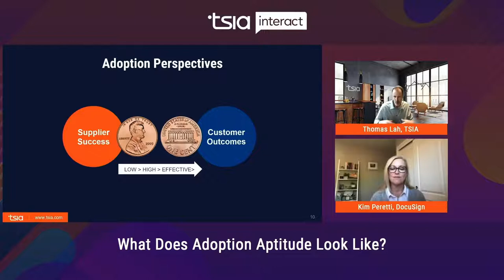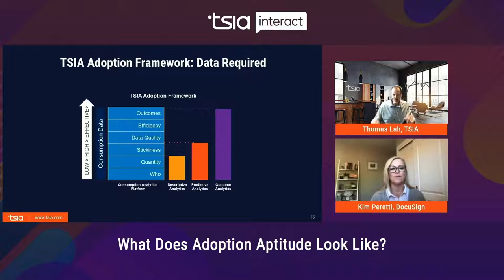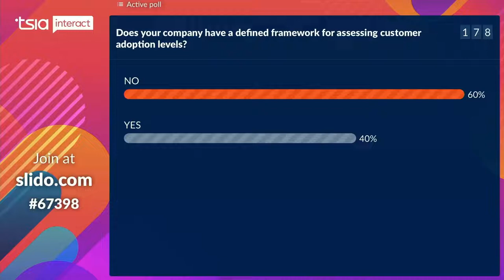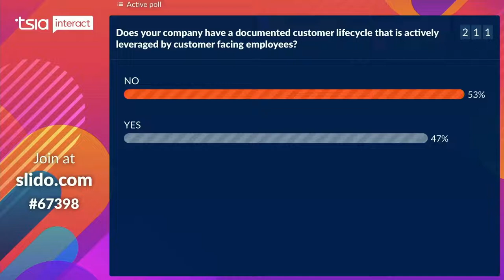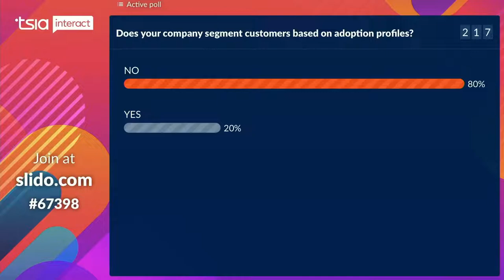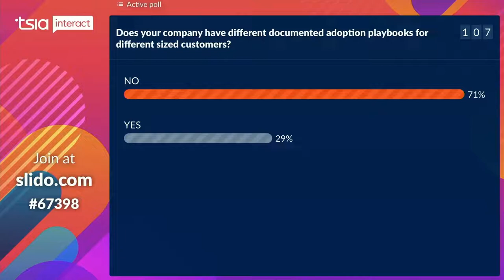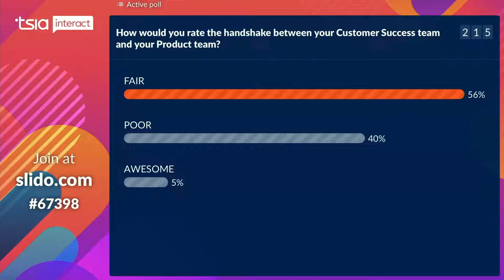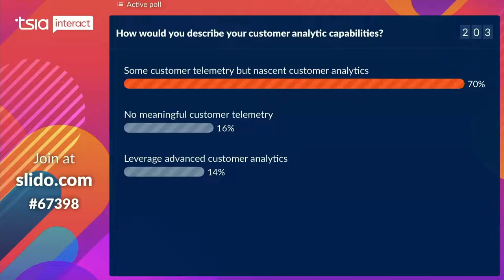What Does Adoption Aptitude Look Like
One of the new attributes of success for technology providers is “adoption aptitude.” In this session, Thomas Lah, the Executive Director of TSIA virtually sits down with Kim Peretti, Group Vice President of Customer Success Americas and Global Success Adoption and Enablement at Docusign, to discuss critical capabilities related to adoption aptitude.